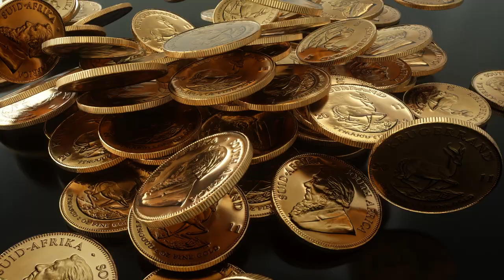Falling Goldcoins - Free Stock Footage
Free Stock Footage of some falling goldcoins in slow motion and HD. Rendered with Lightwave and Octanerender.